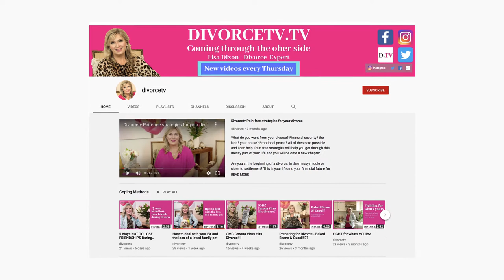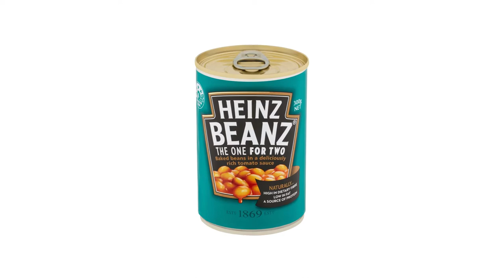YOU CANT EAT YOUR GUCCI BAG FOR DINNER! GUCCI AND DIVORCE!!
Keep safe.